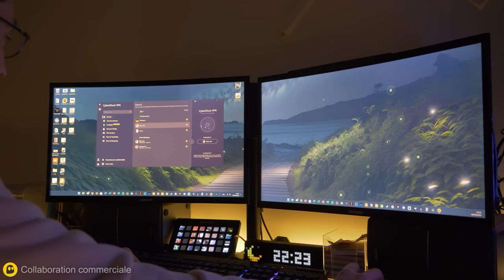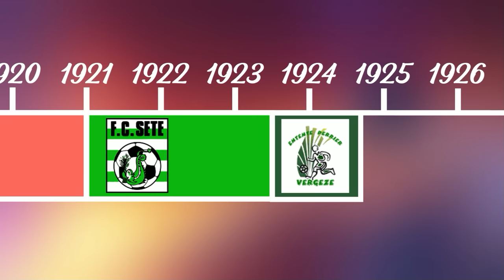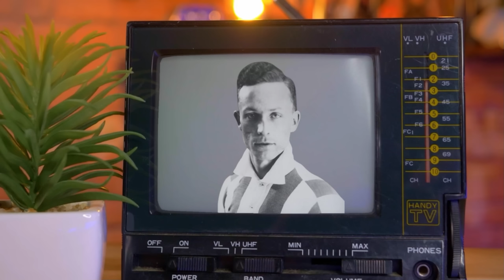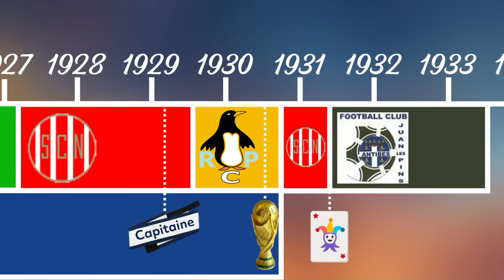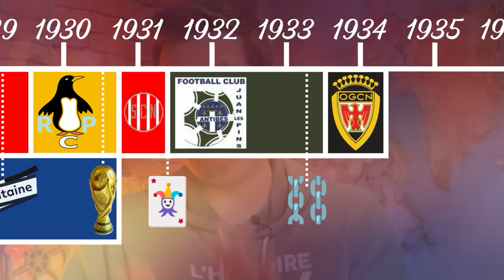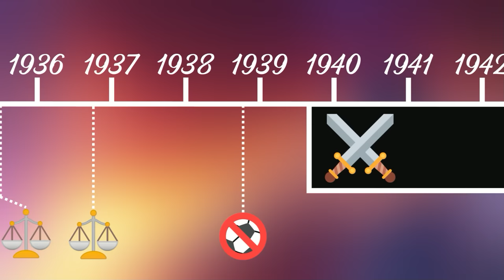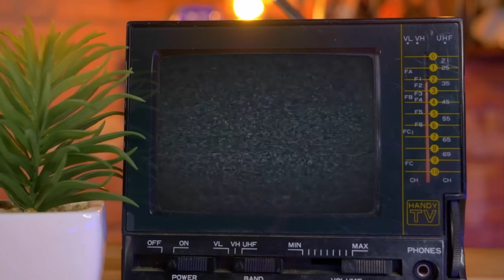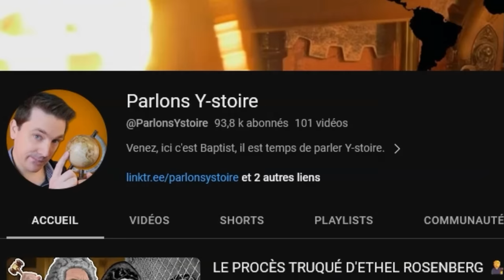VILLAPLANE, DE CAPITAINE DES BLEUS⚽À NAZI😰 (et il essaye d'arnaquer TOUS ses patrons)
Villaplane avait tout pour marquer l'histoire du foot, au lieu de cela, il était tellement avide d'argent qu'il n'a pas hésité à renier la France pour devenir un nazi.
✅ Hésite pas à aller voir mon dernier livre
► Mon 1er livre livre
✅Merci à Justin pour son aide précieuse pour la préparation de cette vidéo

Mon matériel :
- Quelques objets de décoration : Boussole Globe Appareil photo Etagères Longue vue Plantes Tube bleu Projecteur

♫ Mike Paradise - waykap
♫ Someone New - Zorro
♫ Cold War Games - Gabriel Lewis
♫ The Infinite Dreamer - Chill cole
♫ Grainy Days - Dusty Decks
♫ Slicked Back - Jules Gaia
♫ Maybe We'll Meet Again - baegel
♫ Daydreaming About You While Drinking a Cup of Tea - baegel
♫ It May be June - Ludvig Moulin
♫ Dark Rhythm - Mantell
♫ Ready for War - Philip Ayers
♫ Summer Rain - Ocean Jams
♫ Rare Rocks That Look Like David Letterman - Jobii
♫ The Stakeout - Christoffer Moe Ditlevsen
♫ Keep It Under Wraps - Mac Taboel
♫ Strummer Boy - Dusty Decks
♫ Jokers - Mary Riddle
♫ Philosophia - David Celeste
♫ The Taste of Fear - Christian Andersen
♫ Refined Enlightenment - Howard Haper-Barnes
♫ Weapon of Choice - Fabien Tell
♫ When It Rains It Pours - Jakob Ahlbom
♫ Subconscious - Nihoni
♫ Beast by Beast - Edward Karl  Hanson
♫ Rainy Landscape - Farrel Wooten

Sources
Luc Briand, Le brassard – Alexandre Villaplane, capitaine des bleus et officier nazi, Paris, Plein Jour, 2022. Patrice Rolli, La Phalange nord-africaine en Dordogne : Histoire d’une alliance entre la pègre et la « Gestapo » (15 mars - 19 août 1944), L'Histoire en partage, 2013

0:00 • Collaboration Commerciale
1:53 • Introduction
3:30 • Générique
3:58 • La jeunesse de Villaplane
4:55 • Un roi du foot un peu bagarreur
12:02 • La première coupe du monde de Football
14:28 • Le début des ennuis
15:47 • Le premier tournoi professionnel Français
17:37 • Il tente d'arnaquer un casino
19:27 • Mais qu'il est gonflé !
20:44 • Il tente d'arnaquer un hippodrome
22:24 • La reconversion de Villaplane
23:43 • Henri Laffont
25:30 • Villaplane tente d'arnaquer les Allemands et son patron
28:02 • Villaplane devient Allemand et SS
30:33 • La France est libérée, Villaplane est arrêté
31:55 • Le procès de Villaplane
33:41 • Abonnez-vous !